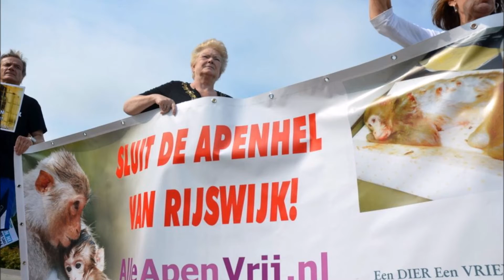AlleApenVrij Rijswijk 2014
Demonstratie "Alle Apen Vrij" in Rijswijk.